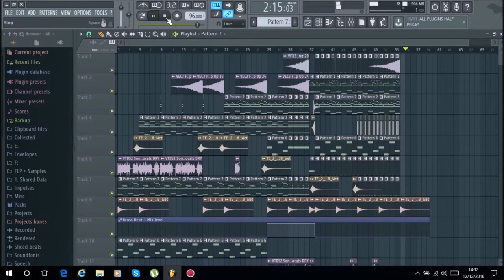Dj Russo - Emotional Song #64